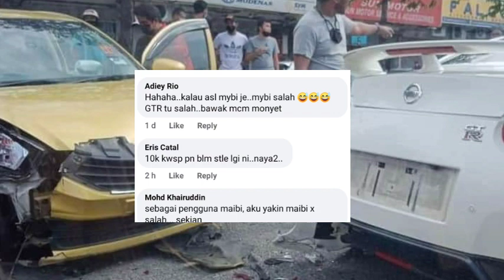Viral di twitter MYVI MELANGGAR NISSAN GTR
Menerusi satu perkongsian di Facebooksebuah kereta Myvi berwarna gold katanya telah melanggar belakang sebuah kereta mewah iaitu Nissan GTR.

Kerosakan pada kedua-dua buah kereta itu tidaklah begitu teruk sehingga mengakibatkan kecederaan pada pemandu, namun buat kereta mewah seperti Nissan GTR kerosakan seperti itu mengundang kos baik pulih yang agak lumayan.